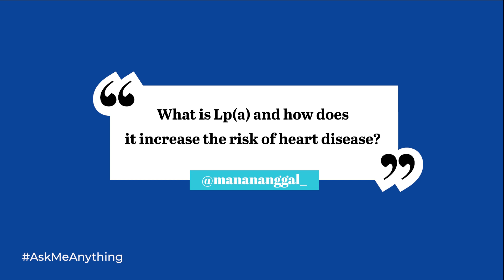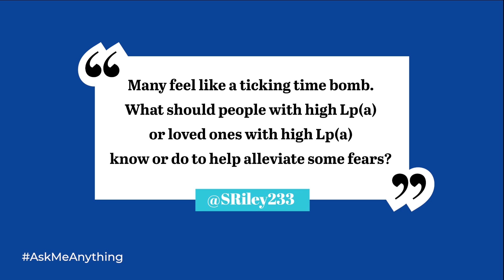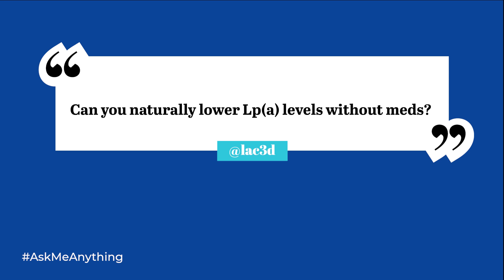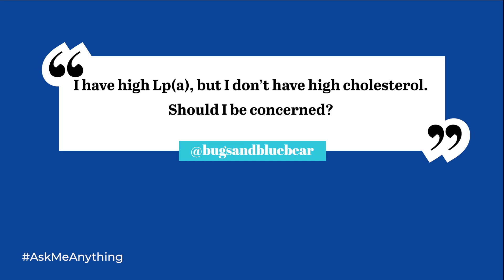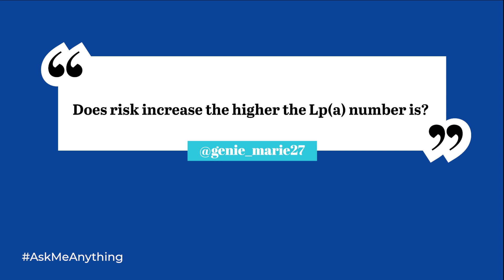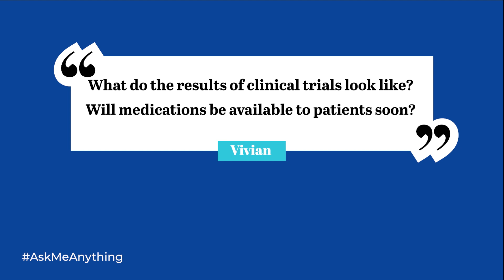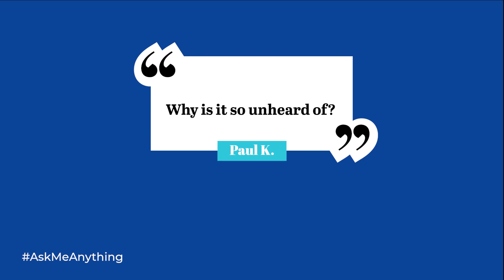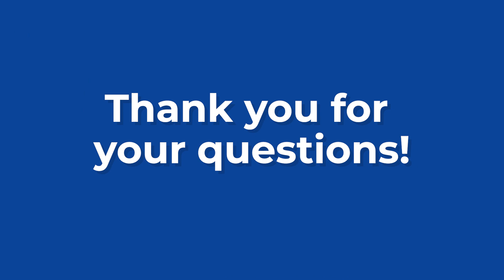Lp(a) Awareness Day: Ask Me Anything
We asked our community to send us their lipoprotein(a) questions for Columbia University Medical Center Assistant Professor and Family Heart Foundation Scientific Advisor, Dr. Gisette Reyes-Soffer. She responds for Lp(a) Awareness Day!